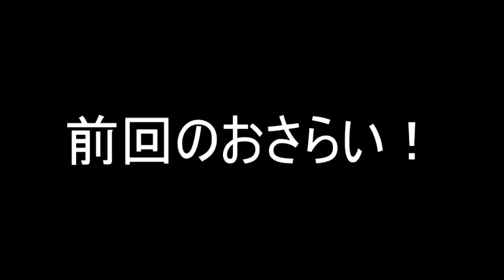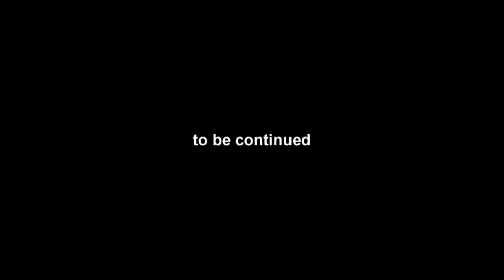respect for FANATIC◇CRISIS-2018.4.15/ご期待に沿えることができず・・・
毎週日曜日（たまに休む）のニコニコ生放送の様子を、
少し編集入ってますが、ほぼ全編UPです。
4:20MARBLE　7:15EGOISM　11:37サーカス　16:30SUPER SOUL
23:00Maria C.   29:30体温をこえて　35:45レーゾンデートルの花束
42:00星に願いを　48:35LIFE

毎週日曜日22時～、FtCや石月努の楽曲を中心にアコースティックライブ形式で配信してます。